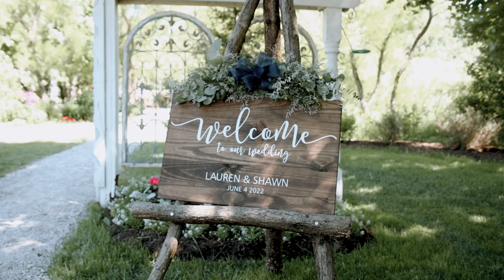Lauren & Shawn's Teaser | 6-4-22 | Whispering Trees Manor (Edinboro, PA)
Limited 2024 dates available. to inquire!